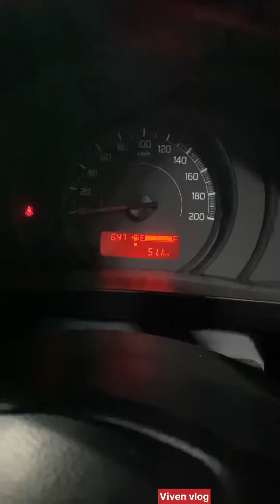Car ki chhat ko Bna diya royals Roy daily vlog | Viven vlog l Mukesh bhati